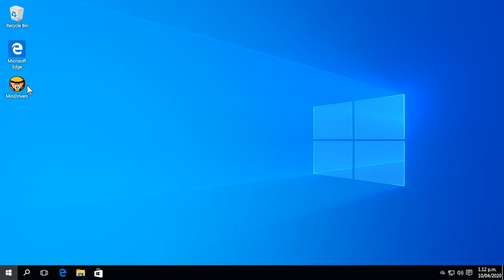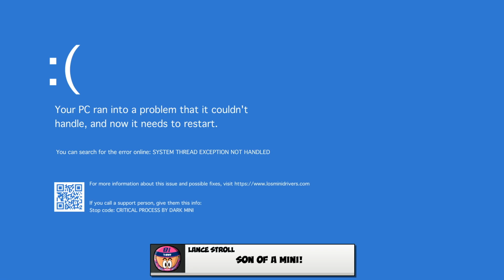[EN] Mini What if... - 021 - Microsoft bought F1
What would happen if... Yes! The famous Ministories are back with their own section. When you watch a race don't you ever though about a crazy idea? Be creative and your idea will become true.

RULES ABOUT WHAT IF:
- Try to be creative, the point of this is to make funny gags, so, when you post the idea, try to think if this will bring some funny moments. Some things won't change anything or won't bring something funny. Example: If X driver won the championship instead Y driver (that Y driver won't have that title) // If V12 are back (the engines won't sound here)
- Ideas of drivers who are dead won't be allowed. Example: If Senna/Bianchi were still racing.
- Drivers with health problems won't be allowed. Example: If Schumacher was still racing.
- Lack of respect to the drivers won't be allowed.

Be creative, be funny and you will become part of the Mini What If family!

Help the Minis becoming one of our patreons

Jage
Allan Scott
Fred Cairo II

///MINI PARTNER///
Matt Markland
Emily
0utFox
Ar Firman Syahputra
Eoin Harmon
Beatrice

///MINI FAN///
Akhmad Zulfikar Martha
D Kotulac
thezora99
Obili Bobili
Gary Shavit
Pablo Diehl
Stephen Osborne